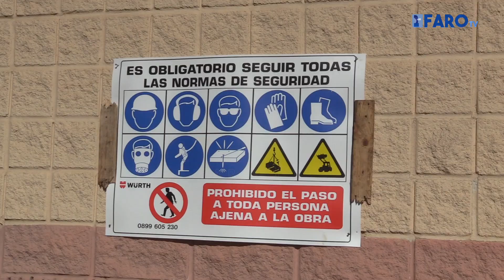Las obras para acondicionar el polideportivo Santa Amelia, en proceso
La reforma del polideportivo Santa Amelia se encuentra en pleno curso. Los obreros de la empresa de Ceuta ‘Estructuras del Estrecho’ se encuentran arreglando los diferentes desperfectos que se originaron al convertirse en albergue provisional para menores durante la fase más crítica de la pandemia de la enfermedad del coronavirus.